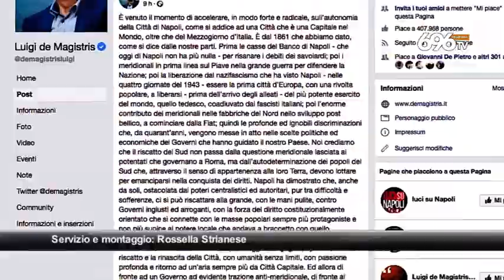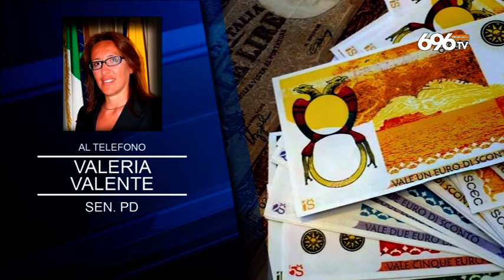Autonomia e nuova moneta, bufera su de Magistris